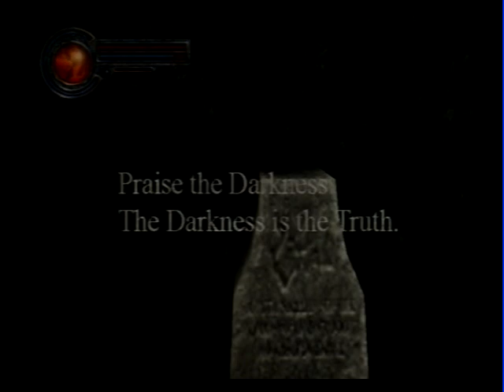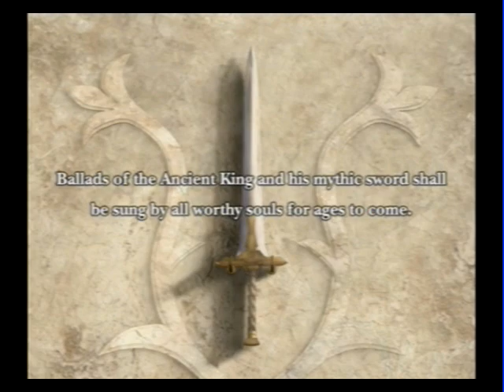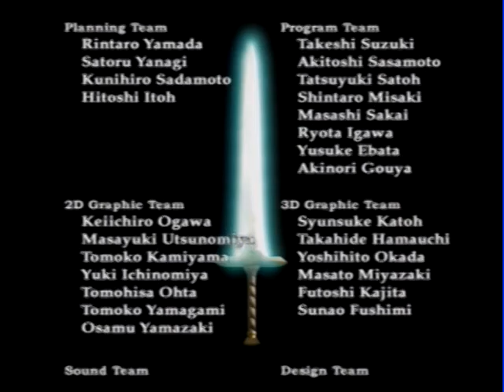King's Field: The Ancient City - PS2 playthrough part 12 (recorded 2011-11-28)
I recorded this take back in 2011 and am just finally uploading it. It was played on an original PlayStation 2 and recorded with a USB capture card.

I remember playing this on my Sharp LCD TV that I bought in 2009.